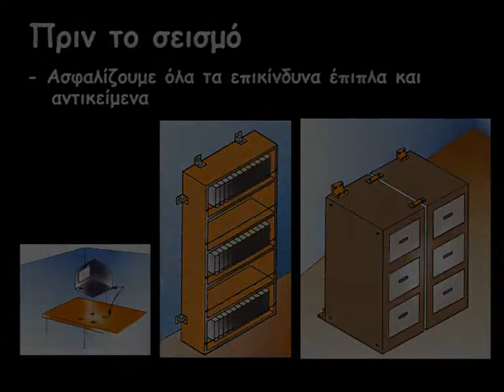5 Πως αντιμετωπιζουμε το σεισμο GR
Το πέμπτο βίντεο για το τι πρέπει να κάνουμε ΠΡΙΝ το σεισμό, από το πρόγραμμα της σεισμικής τράπεζας "Εγκέλαδος" του ΜΦΙΚ-ΠΚ.